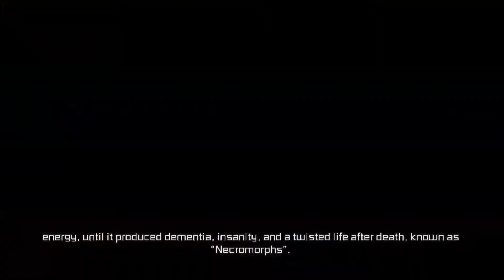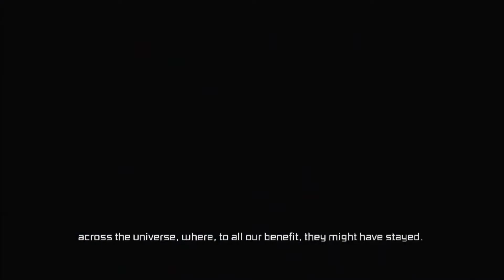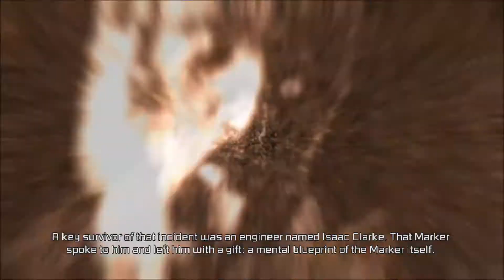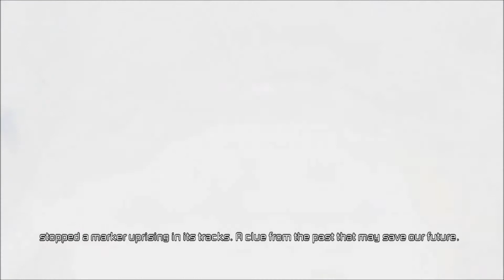Dead Space 3 Let's Play Test Run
Part one of Dead Space 3. Another test run, trying a few different things out so lets see how it goes. Never played any of these games before, got this one for free with the Sim City fiasco.